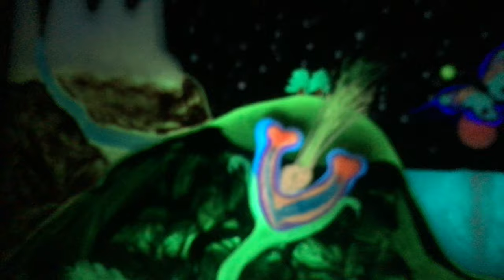The Seventh Veil (long & raw)